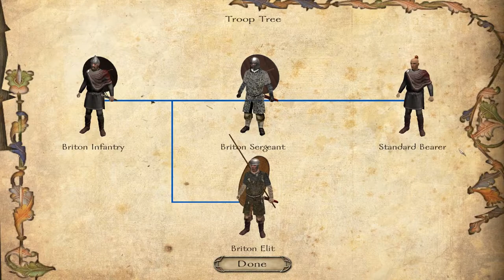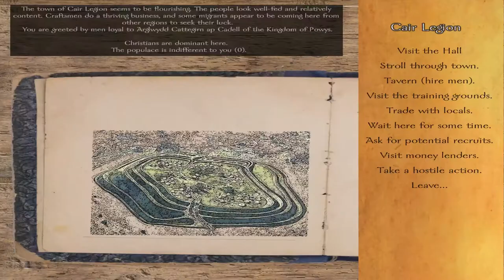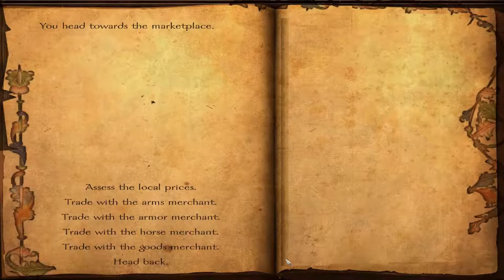Age of Arthur v1.1 - Part 07 - Mount and Blade warband mod